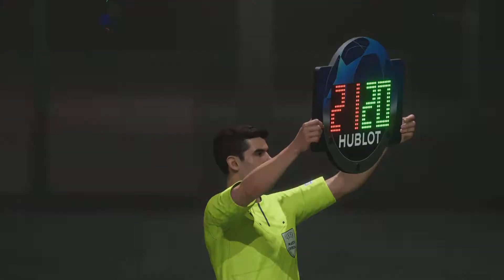Champions League 2013/14: Real Madrid vs Atletico Madrid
Here we countdown all the Champions League finals in the 21st century!  let's see who would win these matches with the current playing squads?